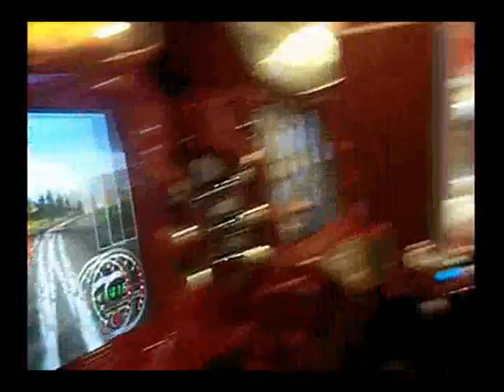Tour de la Luz: Tehuacán 6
despues de jugar a buffy la cazavampiros, por un momento senti que ya habia llegado a nuevo laredo, pero no!!, solo me encontraba en la contraparte de paseo reforma, osea EL PASEO  XD
y me di una vuelta con mis primas por Moy, un lugar con makinitas heheheh XD